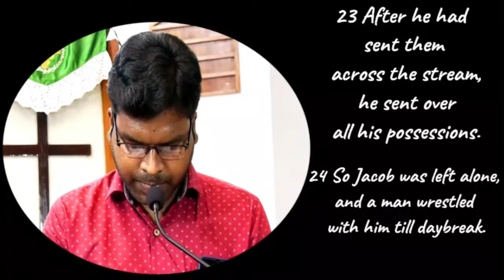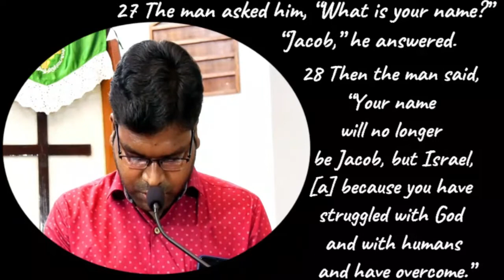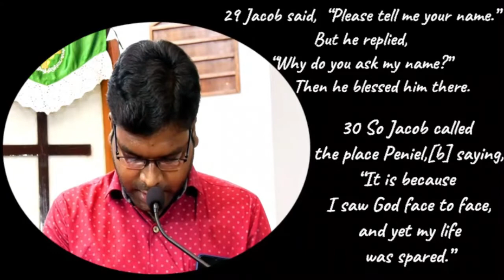CSI. St. John's Pondicherry(26-08-2020) , Cottage Prayer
"the God One Who Speaks"
Sermon( Genesis 32:21-32), Testimony